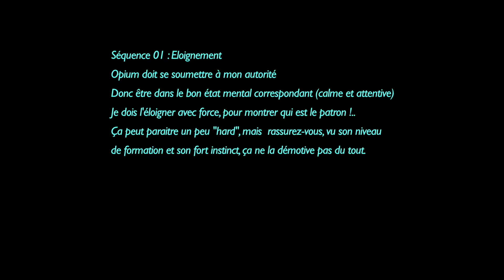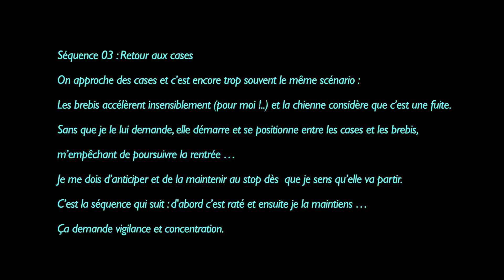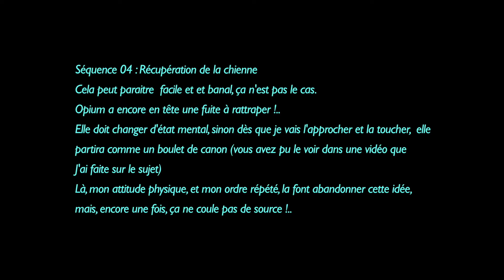Opium, Bearded Collie : 4 mini-séquences "Troupeau" (Août 2021)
Opium, Bearded Collie : 4 mini-séquences "Troupeau"
. Soumettre la chienne (elle doit être motivée et pas excitée)
. Basiques d'ouverture par la gestuelle
. Retour aux cases
. Récupération de la chienne